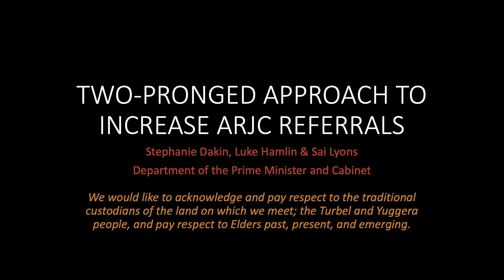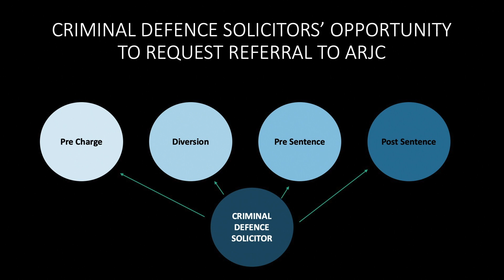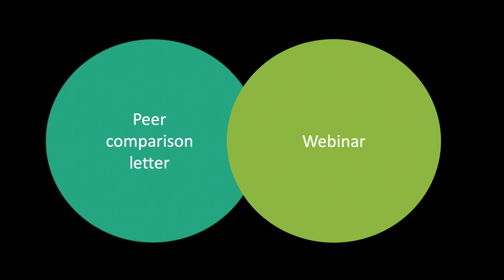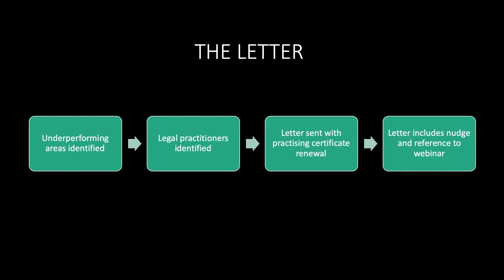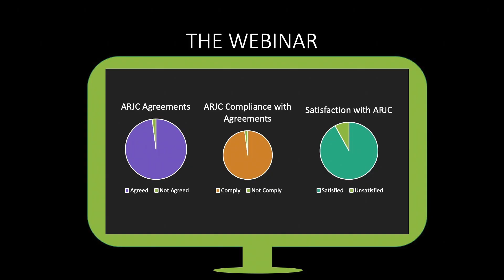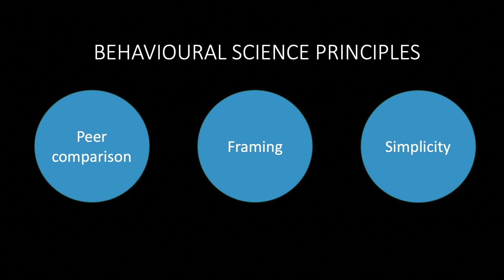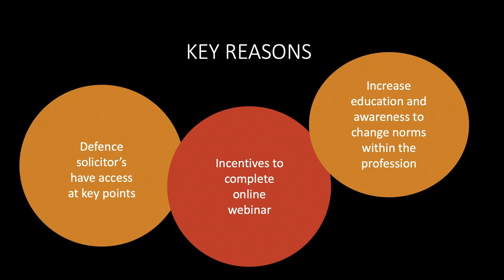Nudgeathon 2019 Department of Prime Minister & Cabinet HD 1080p HQ